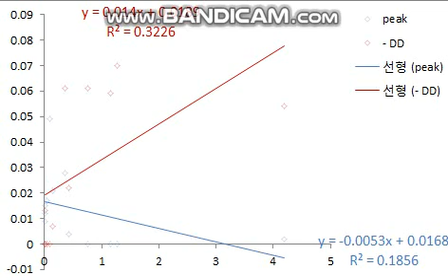20231116 PnL september